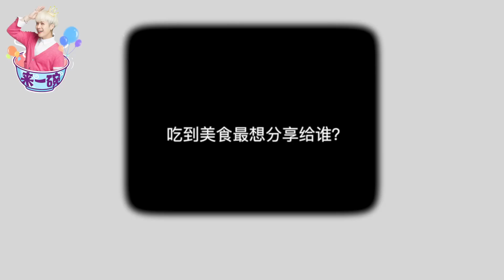【FULL】《来一碗王嘉尔Jackson》震惊！王嘉尔曾吃X 自爆下体很厉害 【综艺风向标】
精彩看点：嘉嘉荧幕前霸气表白自己喜欢的女生

【综艺风向标】旨在传递最快、最全、最好玩的第一手综艺资讯，明星八卦、幕后花絮、饭拍自制…… 新鲜热辣，应有尽有！